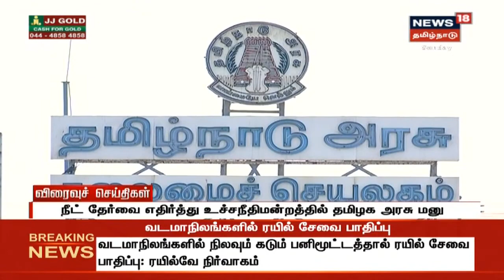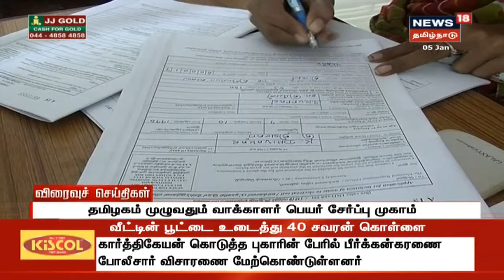Express18 News | எக்ஸ்பிரஸ்18 விரைவுச் செய்திகள் | News18 Tamil Nadu | 05.01.2020